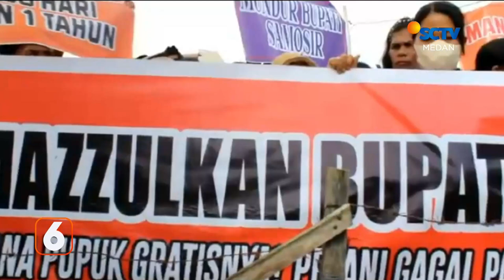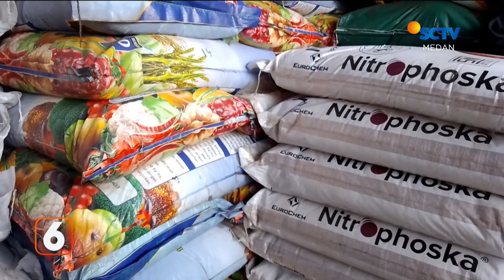Ribuan Warga Unjuk rasa Tuntut Bupati Samosir Mundur | Liputan 6 Medan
Liputan 6 Medan, 28 Juli 2022 Part 1